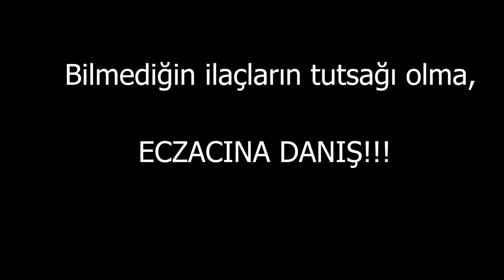"Rüya" - Ankara Eczacı Odası 1.Kısa Film Yarışması Üçüncüsü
Filmde, doğru ilaç kullanımında eczacının önemi ve etkisi anlatılmıştır.